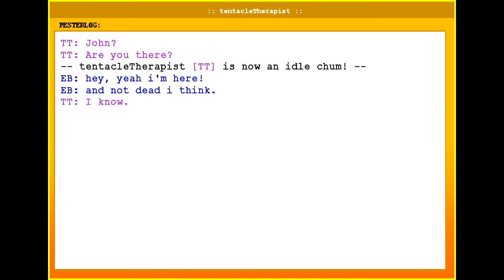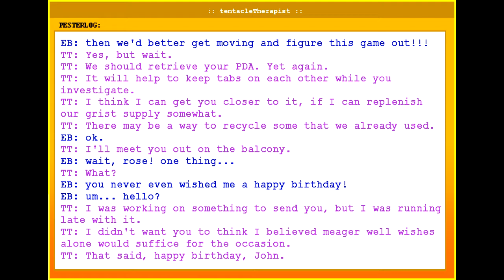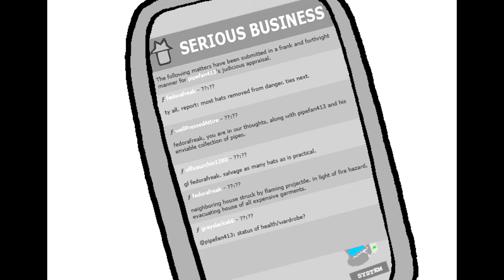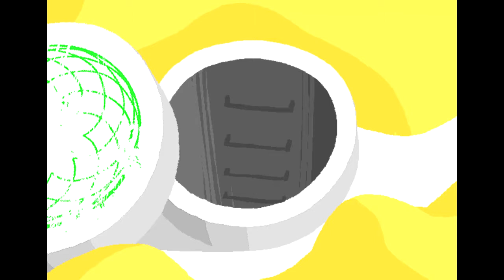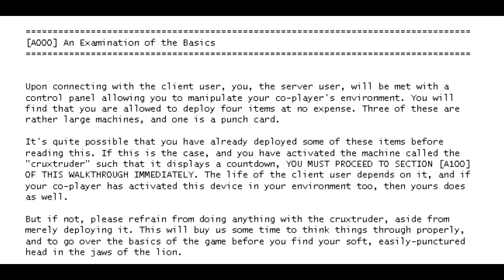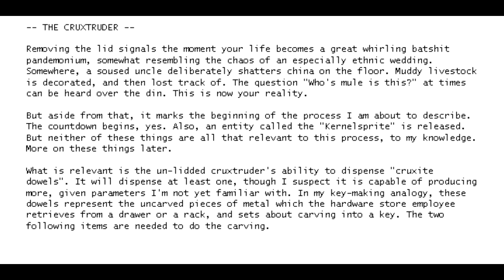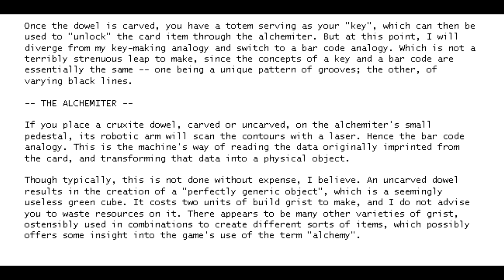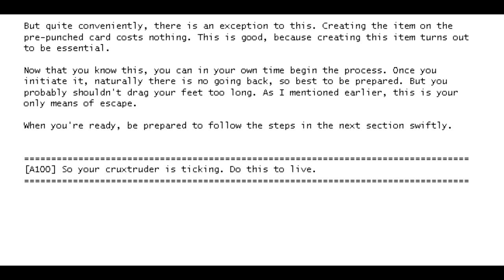Act 2: Part 2「AlwaysHomestuck」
Act 2-Part 2
"It looks like you're not the only one trying to locate your father after the disaster."

【Crew】

✘Head AudioVideo Editor/ Director/ Pesterchum & Additional Graphics

✘Act 2 Logo

【Cast】

✘Narrator

✘Command Narrator

✘Pesterchum System

✘John Egbert

✘Rose Lalonde

✘WV

✘Serious Business Actors

【Links】